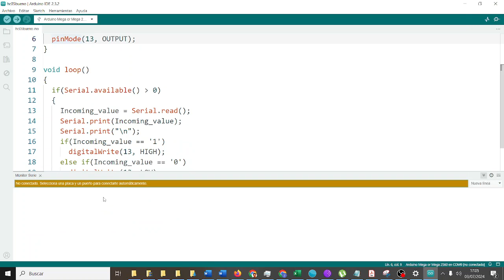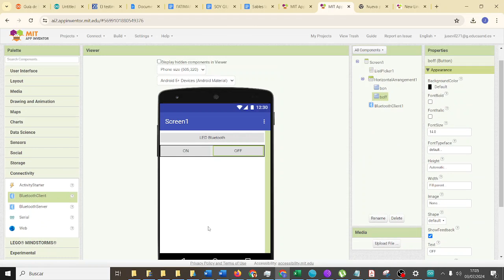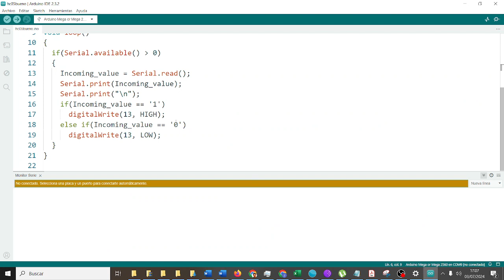Bluetooth HC-05 Activar y desactivar LED Arduino AppInventor C++ FATIMARS Robótica IES Monterroso